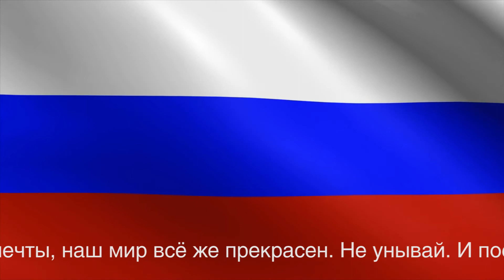Данита Пушкарева, Дмитрий Пиликин «Десидерата – письмо счастья»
Desiderata (лат. desiderata) — вдохновенная поэма в прозе о достижении счастья в жизни. Написанная Максом Эрманном в 1927 году, она получила популярность в 60-х годах во время расцвета антивоенного движения пацифистов, демонстраций за мир во всем мире, первых космических полетов и моды на восточную философию. Текст был широко распространен в виде плаката в 1960-х и 1970-х годах. Цитаты из него использовались политиками для публичных речей. Пиратская радиостанция «Голос мира» каждый вечер начинала трансляцию с чтения этой поэмы. Популярный актер Леонард Нимой, сыгравший Доктор Спока в культовом сериале «Star Trek», записал собственную версию этого стихотворения на аудио альбоме «Две стороны Леонарда Нимого».  Для нашего проекта мы перевели текст этой поэмы с английского на клингонский язык, а затем с клингонского на русский. Клингонский язык — это искусственный язык, разработанный лингвистом Марком Окрандом специально для сериала «Star Trek». Он имеет детально разработанную грамматику, синтаксис и словарь, а также массу поклонников, говорящих на этом языке. Согласно сериалу, Клингонская Империя возникла в 900 году нашей эры на планете Кронос. Основателем её является «Кейлесс Незабываемый», победивший тирана Молора. Империя прошла несколько поколений правителей. Период между вторым и третьим императорами именуется «Тёмным временем» или «Десятилетним экспериментом по устройству демократии». Мы надеемся, что строки этого воодушевляющей поэзии способны придать новый смысл нынешнему гимну Российской Федерации, современный текст которого вызывает множество споров.